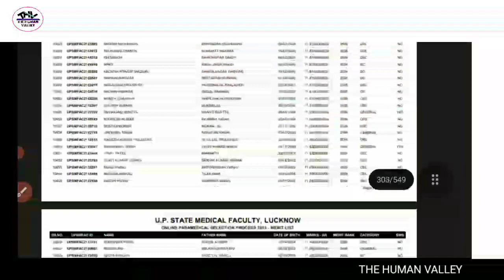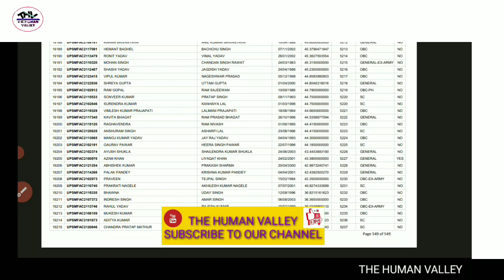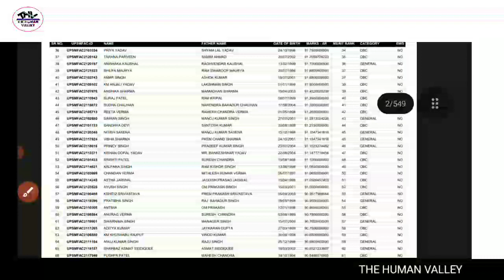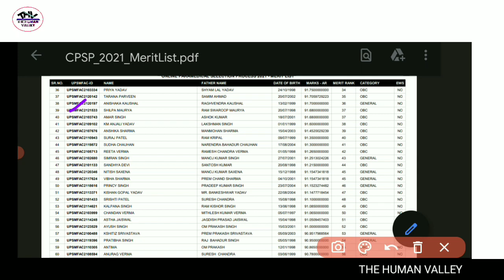UPSMFAC MERIT LIST 2021 / कौन -कौन से स्टूडेंट काउंसलिंग करा सकते हैं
My new Vedio coming on ABVMU /UPSMFAC And CPPNET APPLICATION EXAM 2021

1) UPSMFAC DOCUMENTS VERIFICATION